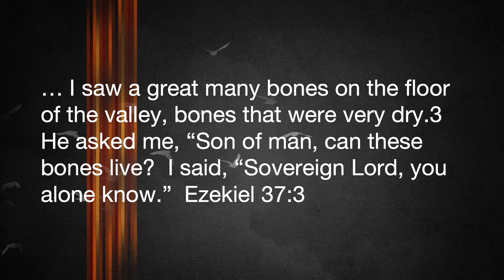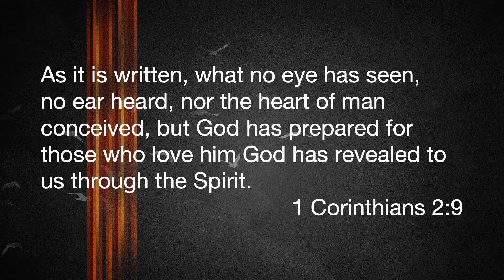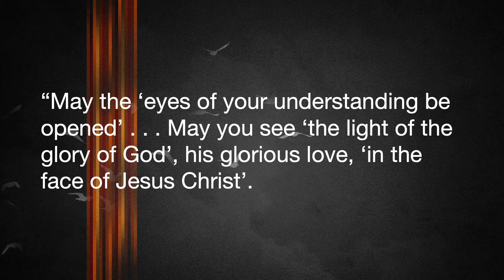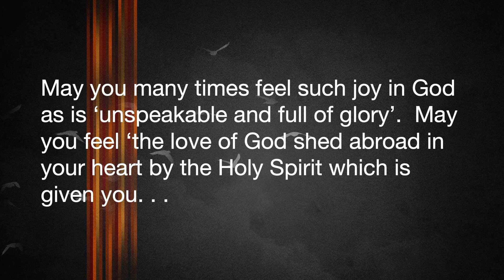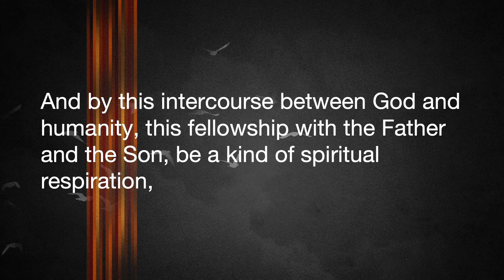Pentecost Sunday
Many of us have a burning desire to get back to normal…to refill the void with what we know, what is comfortable.  But deep down, we also are realizing we can’t go back.  That, in fact, the only thing that truly fills us is a deepening life with God.
We want to suggest an alternative to getting back to our old lives.  Instead, we need to get on with our new ones.  We don’t need what we had. What we need instead, is something new: new life, new vitality, renewed relationships with God and with one another and renewed hope.

5-23-21 Broadway United Methodist Church Online